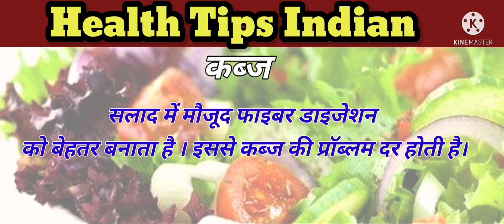सलाद खाने के फायदेbenefits of eating salad beautyandhealthtips beautytips Indian health tips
हेल्लो फ्रेंड्स हेल्थ टिप्स इंडियन में आपका स्वागत है यहां आप सभी स्वास्थ्य संबंधी समाधान हिंदी में पा सकते हैं कृपया दोस्तों मेरे नए आने वाले वीडियो के लिए मेरे चैनल (हेल्थ टिप्स इंडियन) को सब्सक्राइब करें।  शुक्रिया ।  Thankyou